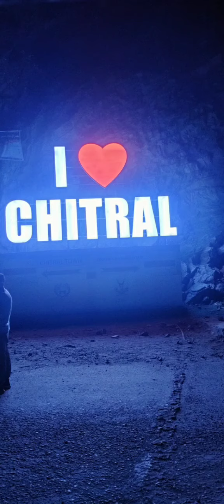Chitral Beauty | Chitral Tour